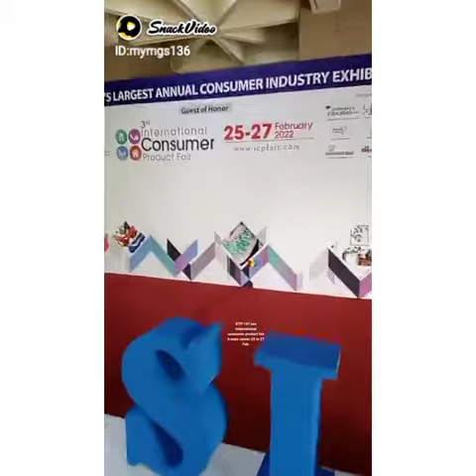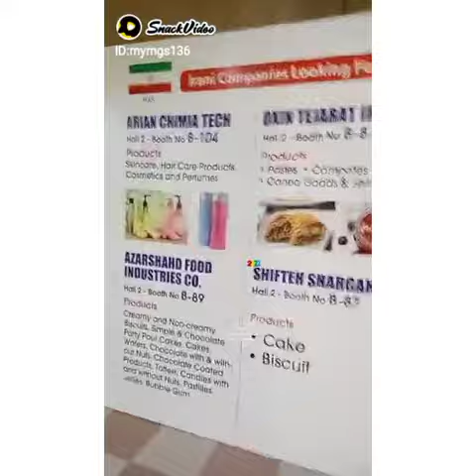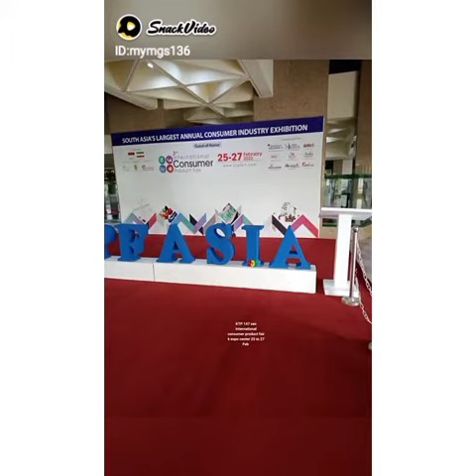new daily shorts numaish show display from figure face vision sight spectacie exibition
Sheikh Naeem902:Karachi expo center